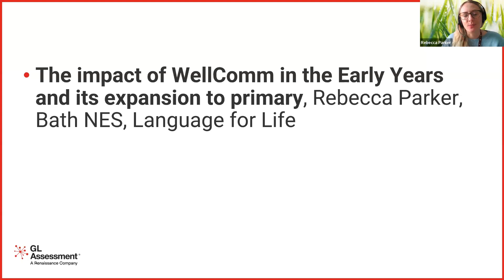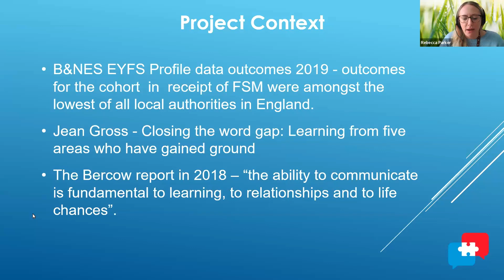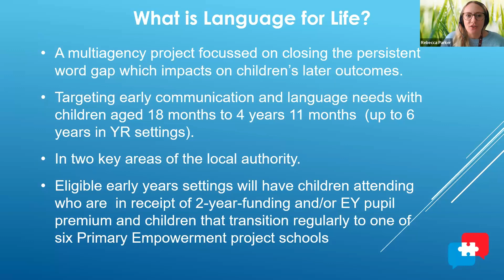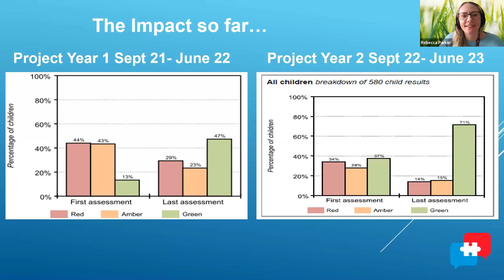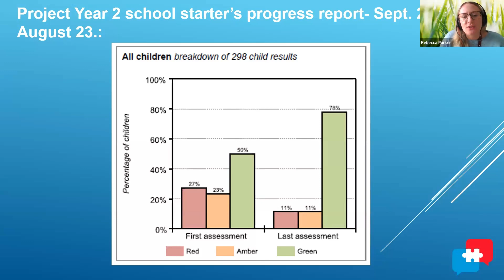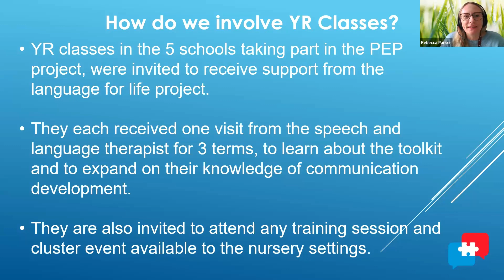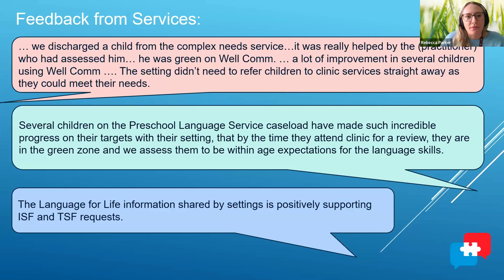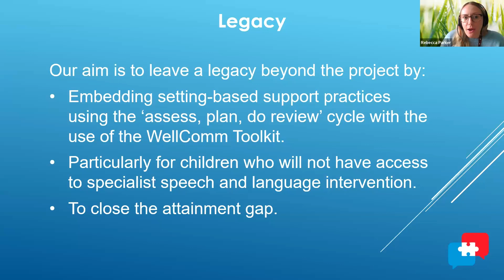The impact of WellComm in the Early Years and its expansion to primary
Implementation of the WellComm Toolkit: Gain insights from program leaders and professionals actively applying speech, language, and communication initiatives in their localities. Presented by Rebecca Parker , Bath NES, Language for Life.